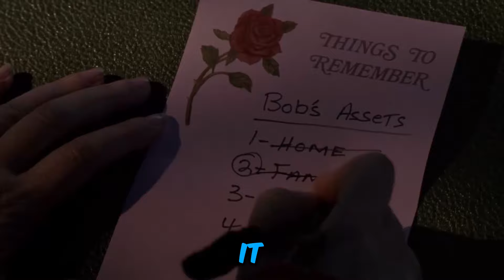Vengeful Centaur Limited Challenge Stage 4 | Tarkus' Past Stage 4 (2 Fully Auto Teams) - Part 6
Welcome back to ZGaming Tips channel.
In this video, I am showing you how to go through Vengeful Centaur Limited Challenge: Tarkus's Past - Stage 4 Homunculi Exterminator 🤖 with the 2 fully auto teams.

Please give this video a 👍 THUMBS UP if you found it helpful and 📢 COMMENT if you would like to say something or ask a question.

This really helps me a lot. Thank you so much.

Timecodes
0:00 - Intro
0:27 - Team 11
2:58 - Team 12

Vengeful Centaur Limited Challenge Stage 1 - Dark Disaster

Vengeful Centaur Limited Challenge Stage 2 - Dark Disaster

Vengeful Centaur Limited Challenge Stage 3 - Dark Disaster

Vengeful Centaur Limited Challenge Stage 4 - Dark Disaster

Vengeful Centaur Limited Challenge Stage 5 - Dark Disaster

Vengeful Centaur Limited Challenge Stage 6 - Dark Disaster